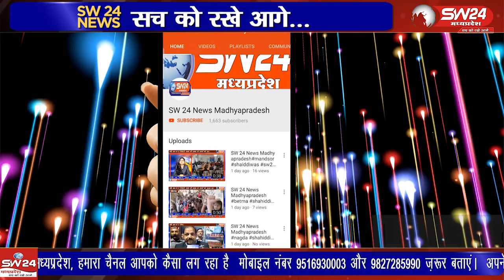नर्मदा के टापू पर 600 साल पुराना किला: इतिहास, संस्कृति और खूबसूरती का अद्भुत मेल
नर्मदा के बीच बसा फतेहगढ़ का ऐतिहासिक किला: सैलानियों के लिए खास आकर्षण
फतेहगढ़ का मुगलकालीन किला: प्राकृतिक सौंदर्य और इतिहास का संगम
देवास जिले के फतेहगढ़ में नर्मदा के बीच स्थित मुगलकालीन किला सैलानियों को आकर्षित कर रहा है। 1406 ई. में औरंगज़ेब द्वारा निर्मित इस किले का भारतीय पुरातत्व विभाग द्वारा जीर्णोद्धार कार्य जारी है। किले तक नाव द्वारा ही पहुंचा जा सकता है, जो इसे और भी खास बनाता है। यहां एक मकबरा, छोटा मंदिर और प्राचीन मूर्तियां मौजूद हैं। स्थानीय लोग पुल निर्माण की मांग कर रहे हैं, जिससे इस ऐतिहासिक धरोहर तक पहुंचना आसान हो सके। कन्नौद से कमल गर्ग राही की रिपोर्ट